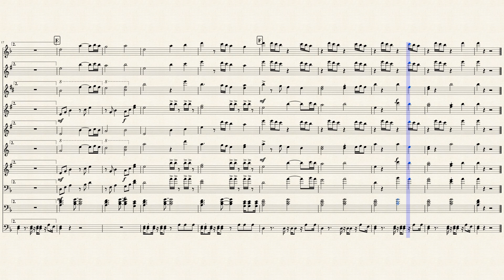Momma Told Me